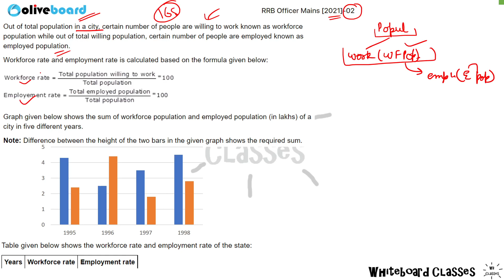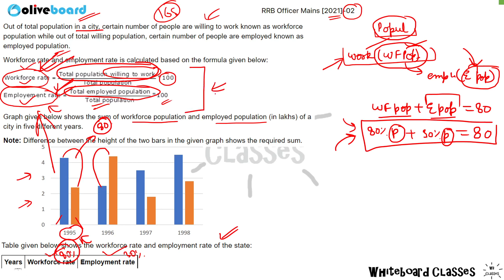Oliveboard (RRB PO - 2, Q - 165) Mains DI || Explanation || IBPS PO || SBI Clerk